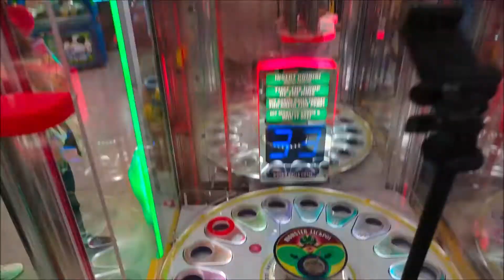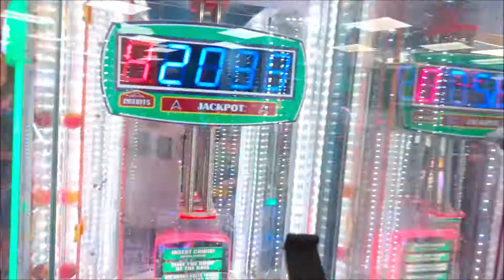DOUBLE MONSTER JACKPOT ON MONSTER DROP (The Chinese Version)!!!